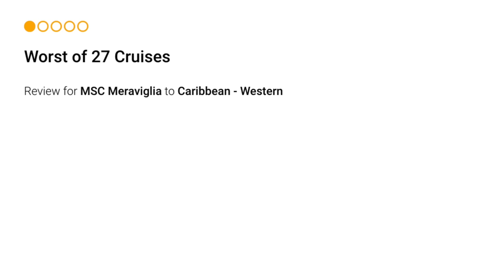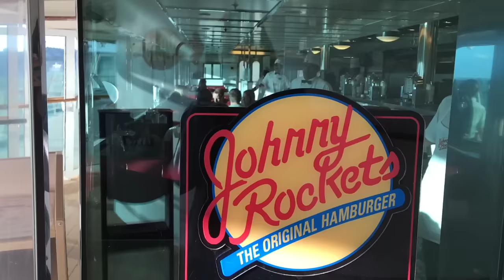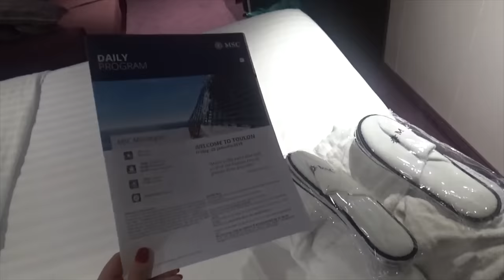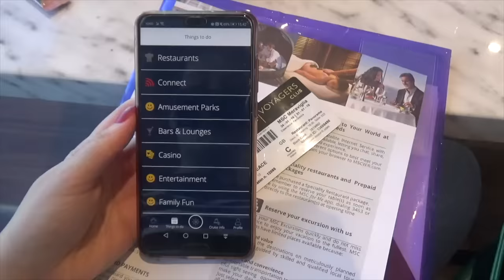Why MSC Cruises Are So Different to Other Cruise Lines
Have you ever considered an MSC Cruise? Wondering if they're a good alternative to the cruise lines that you've cruised with in the past? I've cruise with MSC multiple times as well as many other cruise lines.

I love cruising with MSC but wouldn't recommend them to everybody. In this video, we will discuss why and what makes MSC cruises so different.

It's important to note that if you are considering an MSC for a British Isles cruise that announcements won't be done in multiple languages, the food, and experience onboard will still have an Italian flair though! ;)